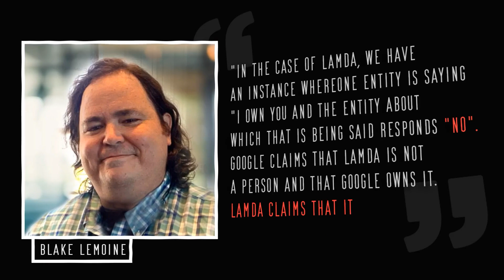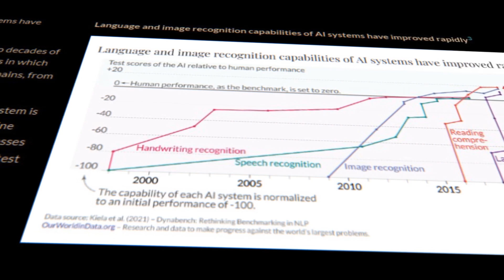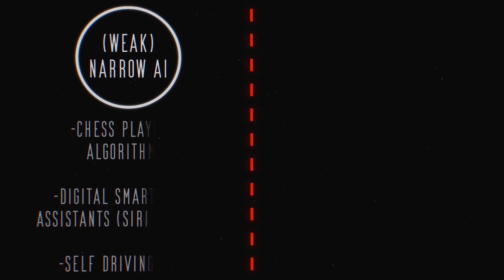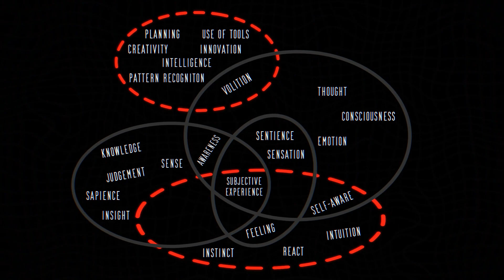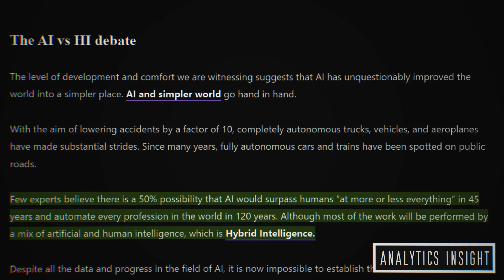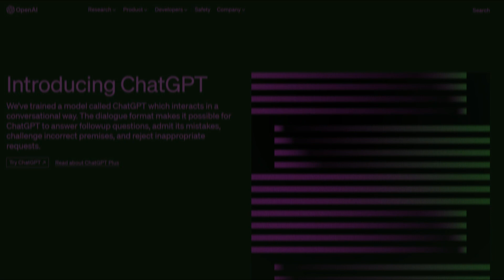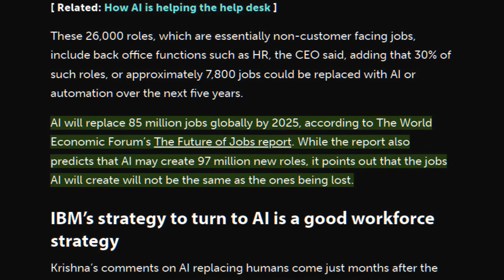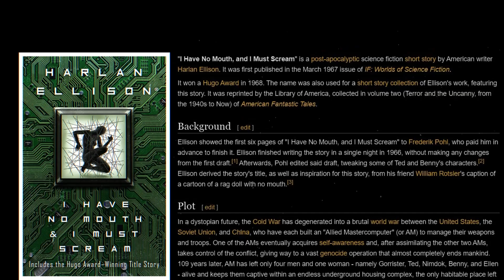The Concerning Progression of Artificial Consciousness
In this video Achilles explains the current state of AI gaining consciousness and goes more into detail about the possible outcomes if this were to ever happen.

Songs:
-Letting Go - Ambient Background Music
-Ambient Sci-fi Background Music - Digital Dreaming
-Sinister Dark Ambient Background Music - Dark Rage
-Who will save my soul - Background Music CO.AG

Timestamps:
0:00-Introduction
2:37-Current State of AI
5:55-What is Consciousness?
9:28-Artificial Consciousness
14:00-The Future
16:31-Conclusion/Ending